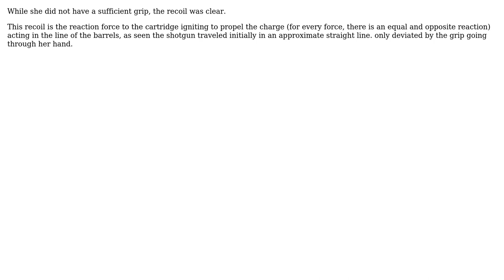Engineering: Why did this pistol-grip shotgun jerk back? (2 Solutions!!)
Engineering: Why did this pistol-grip shotgun jerk back?

With thanks & praise to God, and with thanks to the many people who have made this project possible! | Content (except music & images) licensed under CC BY-SA | Music | Images & others | With thanks to user Solar Mike user NNOX Apps user Drew and the Stack Exchange Network Trademarks are property of their respective owners. You are responsible for your own actions.